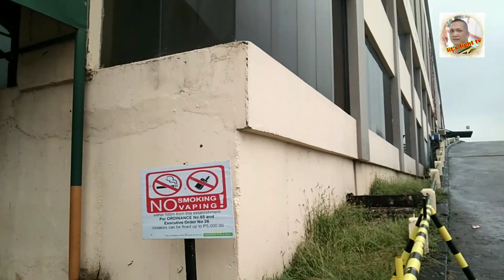happy birthday ba.jan 05 2023 lit's fight tv mga kalima